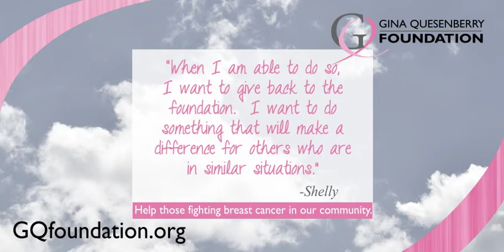Gina Quesenberry Foundation - GQfoundation.org